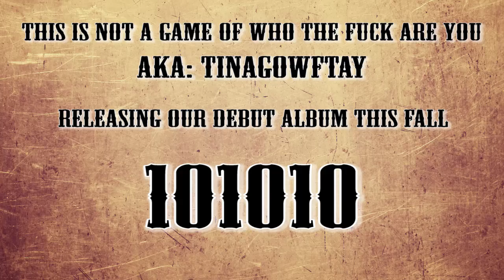TINAGOWTFAY Studio diary / Album teaser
This is a compilation of clips from our (my band This Is Not a Game of Who the Fuck Are You, or short: TINAGOWTFAY) recent visit to the studio where we recorded our debut album entitled "101010". All songs you hear in this video are parts of songs off our album!

WE GOT OUR FIRST REVIEW OF THE ALBUM!!!

The album will be released in two ways:
Online download on the 10th of october.
or
A hard copy of our album (to be released as soon after the 10th as possible, more info on that soon!) which will also contain several bonus tracks and will be shipped worldwide! It will not be sold at Hot Topic or any other music store, it will be sold online from us since we are not signed to any label and are releasing it ourselves!

Further info on how to download and/or order the CD will come later through my youtube and also through our myspace:

Hope you're as excited as we are, because we are all fucking psyched as shit! We think that this album is off the hook and we love it, so we're hoping you will too :D

New video up soon btw! keep your eyes peeled ;)

/David//Joeyjunior15